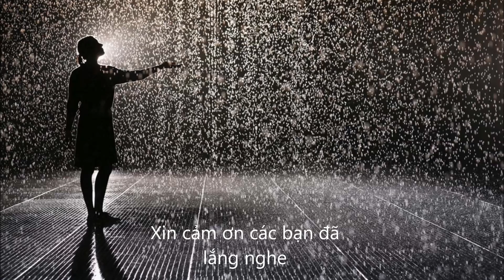Tình Em Bong Bóng 2 (remix) - Thanh Nhàn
Nhạc: Vũ Thư Nguyên
Thơ: Thùy Vân